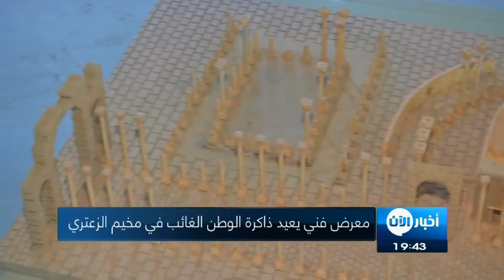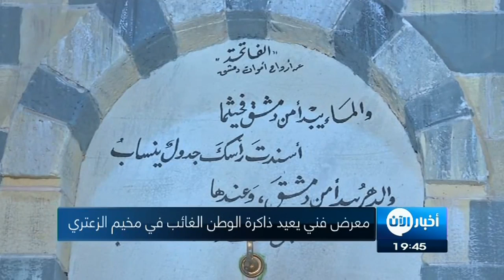معرض فني يعيد ذاكرة الوطن الغائب في مخيم الزعتري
Alaan TV